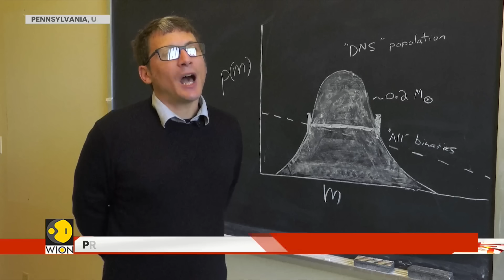Two Black Holes Crash Together Proving Einstein, Hawking Correct | GRAVITAS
LIGO records the grandest black hole crash yet, confirming theories by Einstein and Hawking and bringing cosmic mysteries down to Earth
Watch the story to know the wonder of cosmic discovery while making complex physics accessible through vivid imagery and compelling storytelling, focusing on the human triumph of scientific prediction coming true decades later.